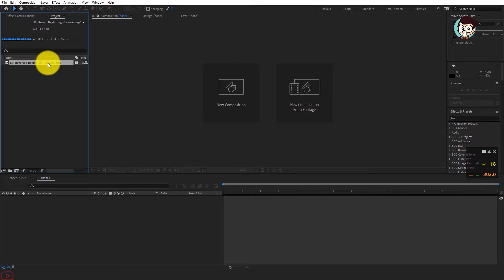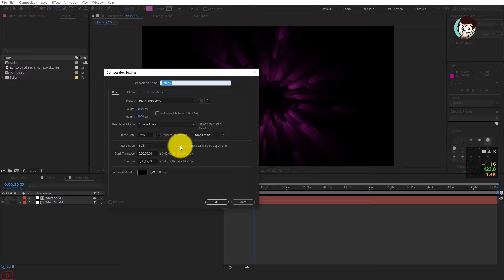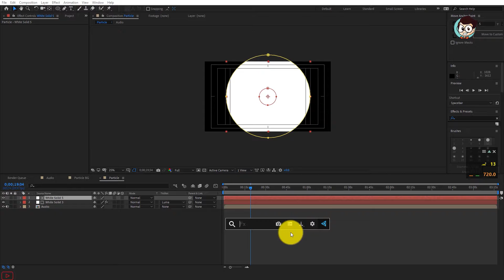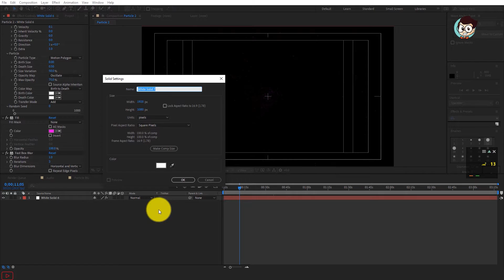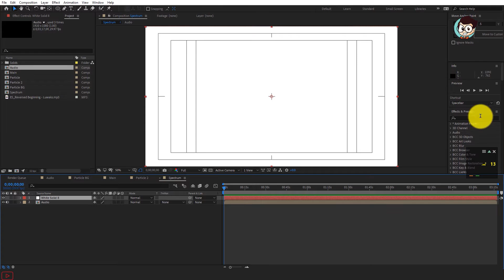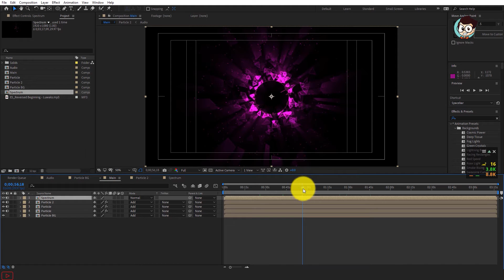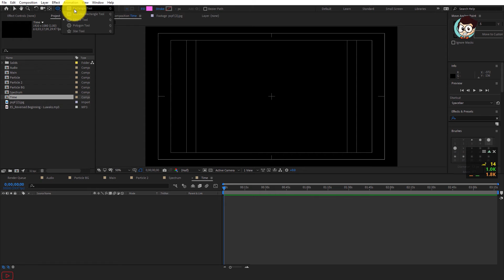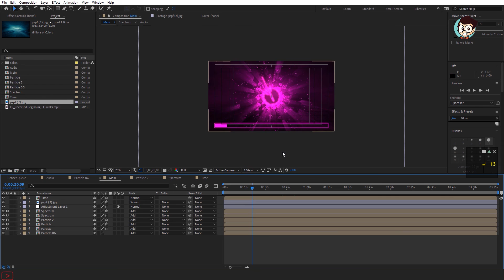Tạo hiệu ứng SÓNG NHẠC với PARTICLE trong AFTER EFFECTS CC 2020 | Audio Spectrum | Tú Thanh Blog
Cùng Tú Thanh Blog học cách tạo hiệu ứng SÓNG NHẠC với PARTICLE trong AFTER EFFECTS CC 2020

✌️My Gear:✌️
➡Sony a6300
➡Sony A7
➡Sony A7III
➡Mavic Air
➡Rode Pro Mic
➡Ronin S